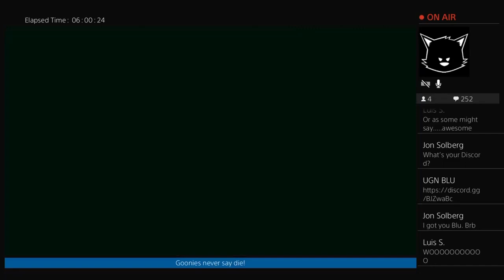A Hilarious collection of Action, comedy and an Epic Dance Off, I Am UGN BLU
Do you like Action?! How about horror?!  hmmm Comedy?!!
Enjoy a collection of hilarious situations that I get into!